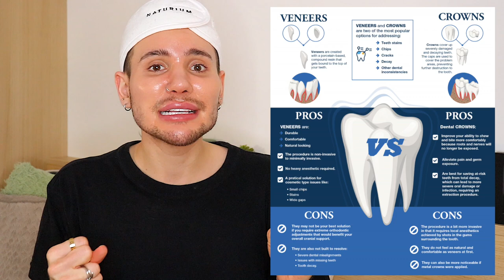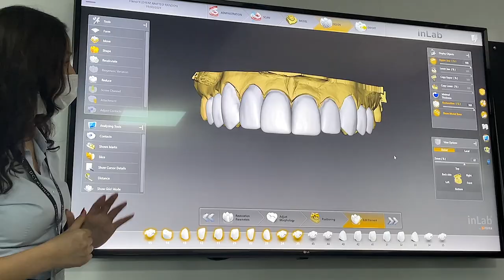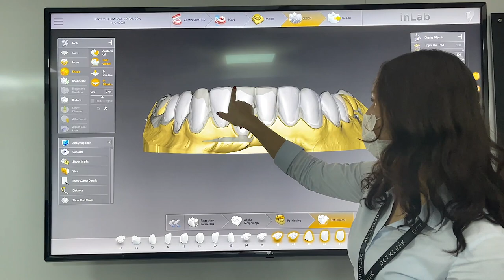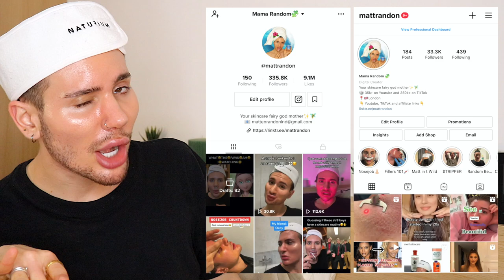I GOT 20 VENEERS DONE IN TURKEY! 🇹🇷 *a tooth fell off*| is it worth it?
And remember to be Random, always be Random!

🎲  Snap: @mattrandon